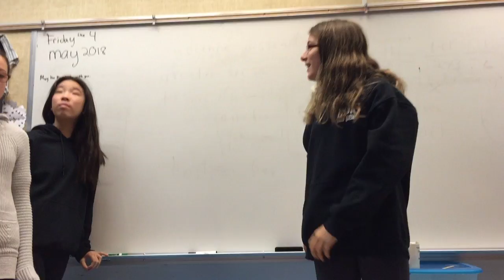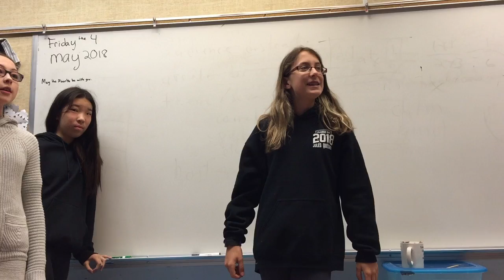ps 04 05 18 2